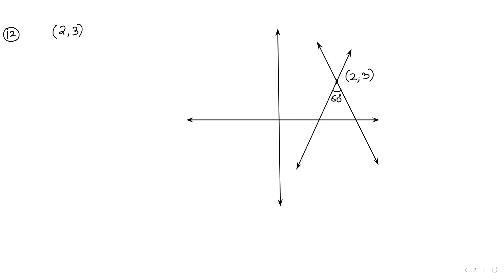Learnivio | Questions | Straight Line | Lect 3 | Maths 11th | CBSE A1 | 02-10-2021